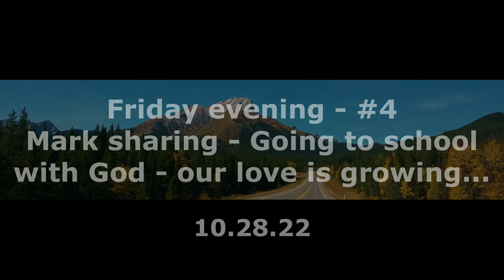ALC KC 3-Day Gathering 2022 - Fri #4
Fri evening #4 - Mark sharing - Going to school with God - learning the ways of Heaven - even though, at times, we may not be know the relevance with what we're experiencing in our activations and encounters, our Father has a strategic plan that exceeds our comprehension right now.

And as we mature, our capacity to love grows.  Father introduces us to more and more of His Heavenly 'family'.  All the while our loyalty and deep love for our Father remains anchored and secure... and we grow in gratitude to Him for our inheritance.